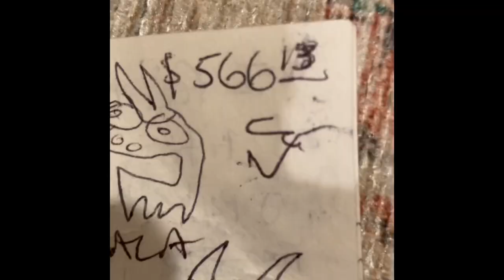$566.13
some pages of the current snethy pocketbook set to music with a transition for drama and intensified kazoo solo video scary woo umm relax